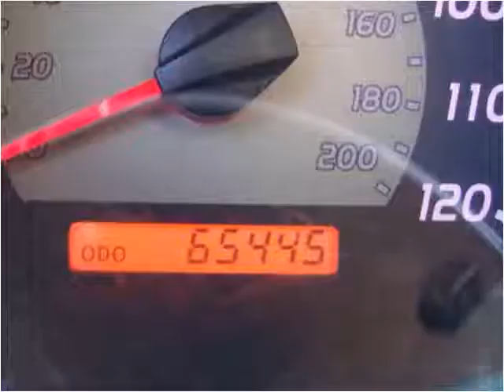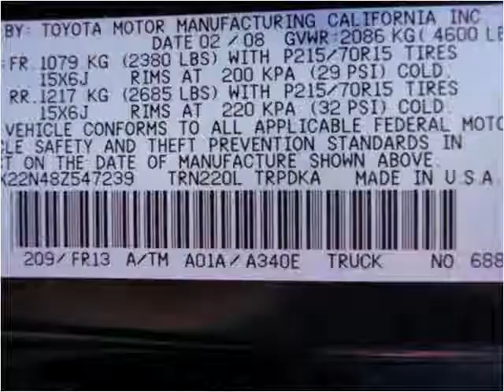2008 Toyota Tacoma Used Cars Lakeport CA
This 2008 Toyota Tacoma is available from Guy Strohmeier's Auto Center.